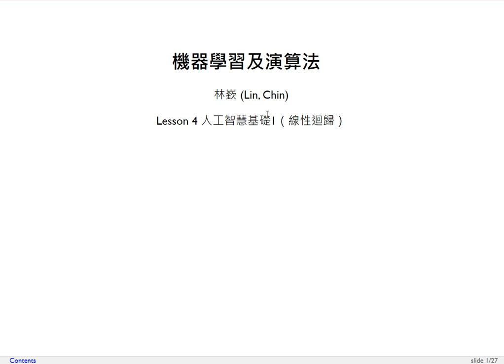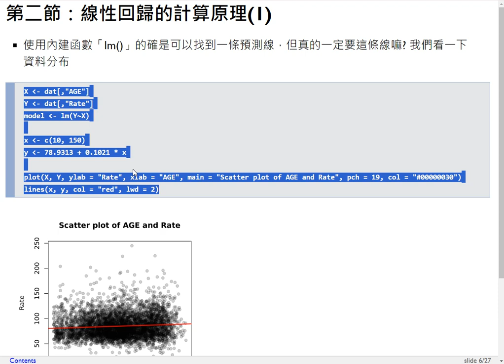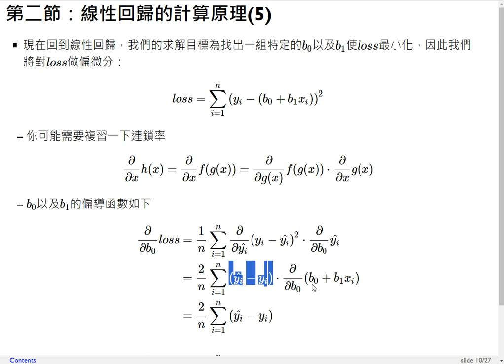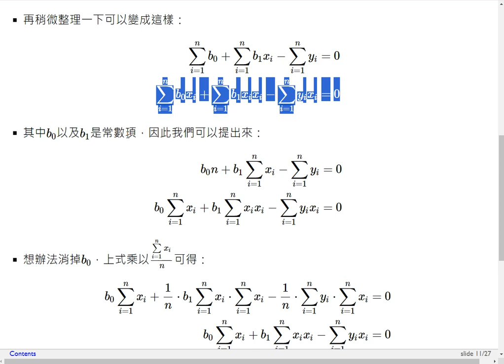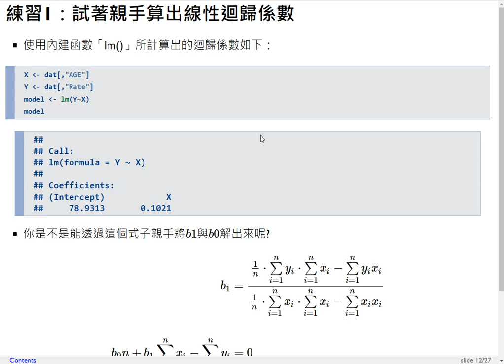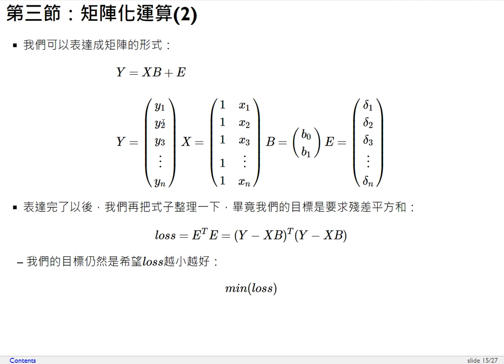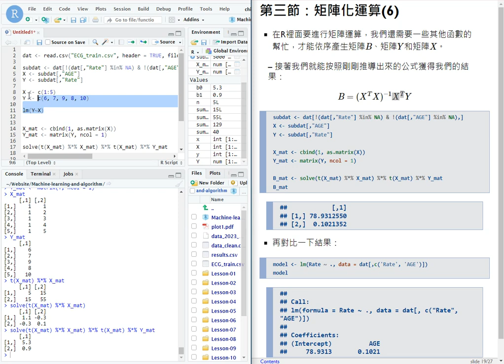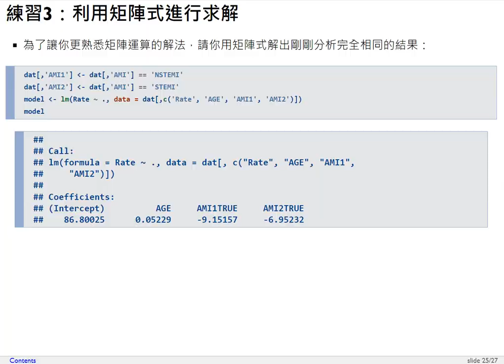機器學習及演算法-第四課 人工智慧基礎1（線性迴歸）